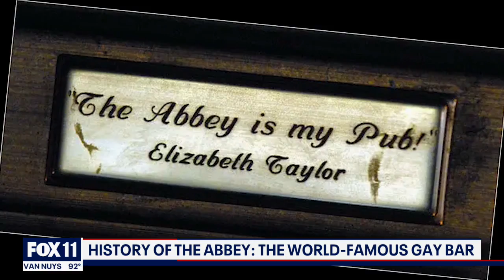The history of The Abbey, the world-famous gay bar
The Abbey opened 31 years ago as a small coffee house, meant to be a safe space for the gay community. Three decades later, the bar is known worldwide.